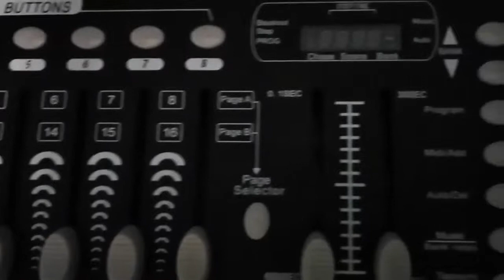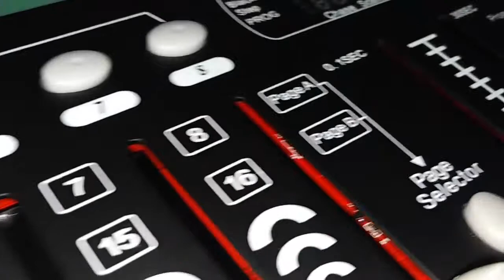DMX 512 Controller Programing Sinhala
DMX 512 Controller එකෙන් වැඩ කරන්නේ කොහොමද දැනගන්න